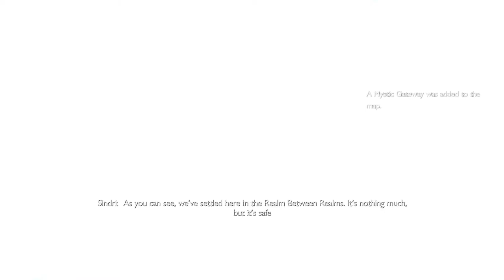God Of War: Ragnarök